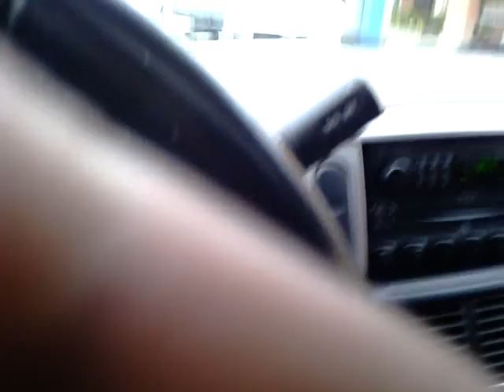Krystals ride home #2